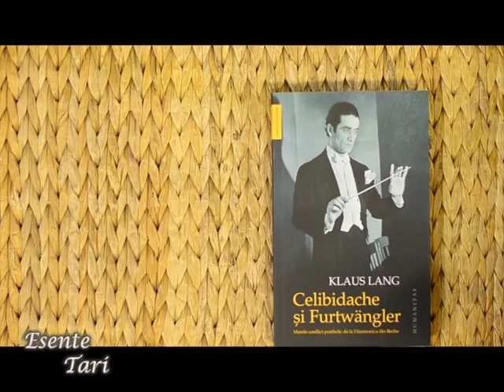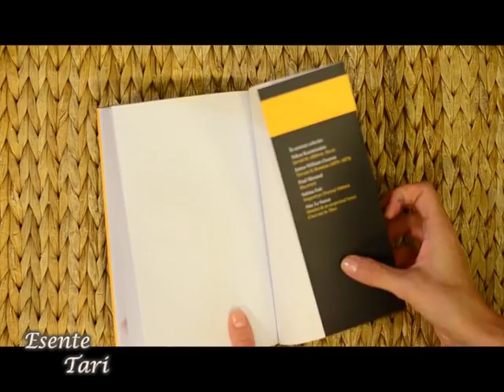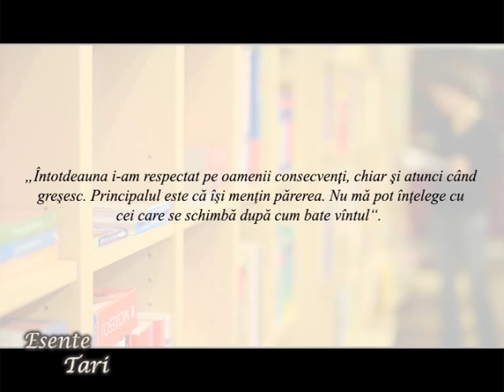31 08 2015 Esente Tari